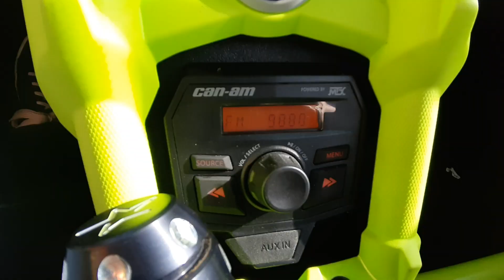мотовездеход CAN-AM MAVERICK X3 X- MR с аксессуарами.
Аксессуары для мотовездеходов BRP CAN-AM 2022

Инстаграмм    @brp_sever.msk78km   с новостями и обзорами.

BRP центр СЕВЕР Москва